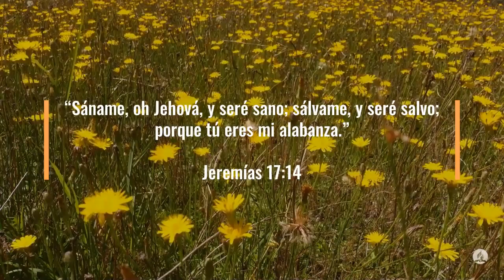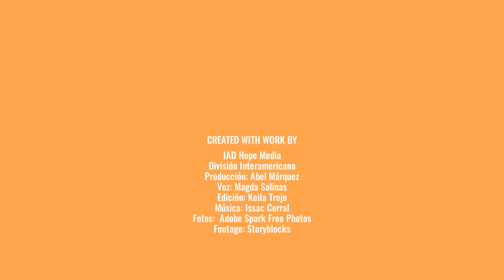100 Días de Oración Día 79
100 Días de Oración Día 79

Jeremías 17:14 Reina-Valera 1960 (RVR1960)
14 Sáname, oh Jehová, y seré sano; sálvame, y seré salvo; porque tú eres mi alabanza.